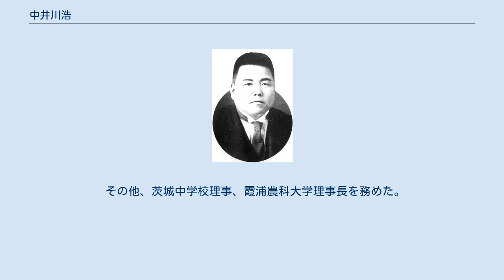中井川浩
茨城県選出の衆議院議員_(帝国議会)
中井川 浩（なかいがわ ひろし、1900年（明治33年）9月23日 – 1949年（昭和24年）11月3日）は、衆議院議員（立憲民政党）。
厚生政務次官、陸軍参与官。
 茨城県に警察官の息子として生まれる。
父の配属の都合で東京・茨城を転々としながら、水戸中学校に入学するも教師を批判したことで放校処分となり日本中学校を卒業。
日本大学専門部を中退しやまと新聞に入社し水戸支局に入り、1922年（大正11年）に報知新聞へ移って土浦支局長になった。
のち茨城民報を創刊するが、茨城民報はいはらき新聞に吸収合併され、そのままいはらき新聞社の取締役を務めた。
 土浦町会議員、茨城県会議員に当選する一方で、茨城県出身の民政党代議士原脩次郎が拓務大臣に就任すると拓務省嘱託となり、ついで原が鉄道大臣に就任すると鉄道省嘱託となった。
 1932年（昭和7年）、第18回衆議院議員総選挙に出馬し、当選。
その後4回連続当選を果たした。
岡田内閣で川崎卓吉文部大臣の秘書官を務め、広田内閣で川崎が商工大臣になると商工大臣秘書官に転じた。
平沼内閣で陸軍参与官に就任し、小磯内閣で厚生政務次官に就任した。
戦後、公職追放となった。
 その他、茨城中学校理事、霞浦農科大学理事長を務めた。